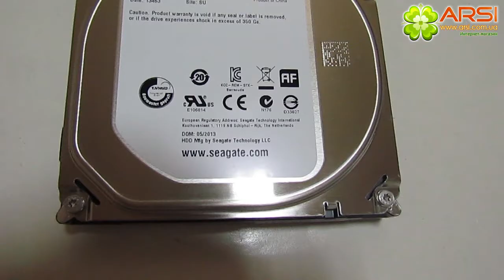Жесткий диск Seagate Barracuda обзор / review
Емкость накопителя: 1 ТБ
Тип жесткого диска: Внутренний
Форм-фактор: 3.5"
Скорость вращения шпинделя: 7200 об/мин